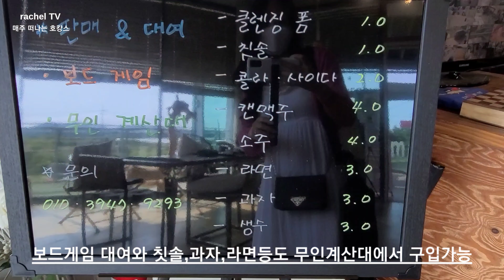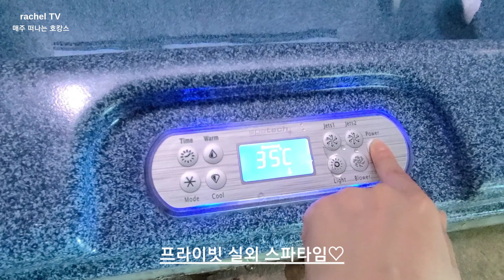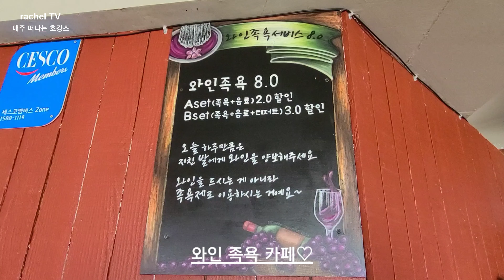태안 풀빌라/태안 독채 펜션/태안 숙소/안면도 풀빌라/안면도 독채 펜션/안면도 숙소/모켄풀빌라/모켄리조트/태안 여행코스/안면도 여행코스/태안여행/안면도 여행/국내 풀빌라 추천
태안 럭셔리 풀빌라 끝판왕!!

야외 수영장과 프라이빗 실외 스파가 매력적인
태안 모켄 풀빌라!!

각종 드라마 촬영지로 핫한
세계 건축상을 수상한 모켄 풀빌라!!

로열스위트룸부터 수영장, 스파, 바베큐까지
모켄리조트 호캉스♡

영상이 궁금하시면 지금 바로 클릭!!

룸 제공 받은 리얼 후기입니다